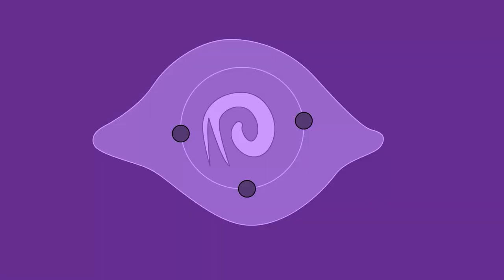They Really Made Me Fight This Thing Alone - Lies Of P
Today Had to fight the jester alone since the carcasses couldn't handle the smoke.